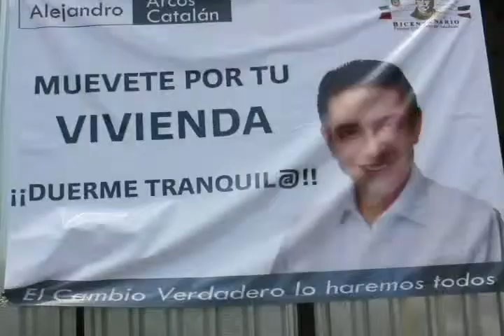40° Programa de Televisión Noticias Guerrerenses